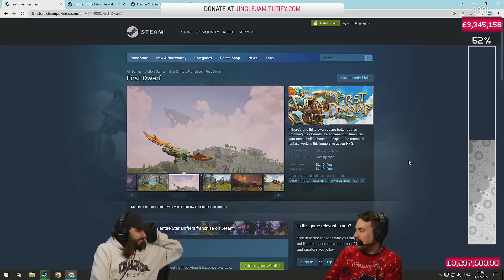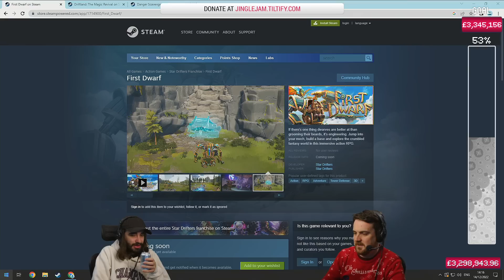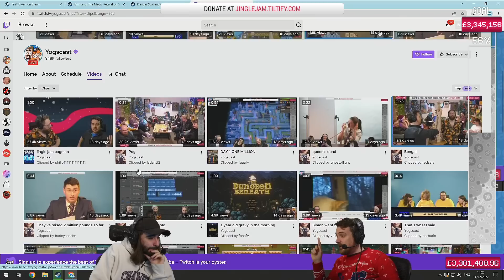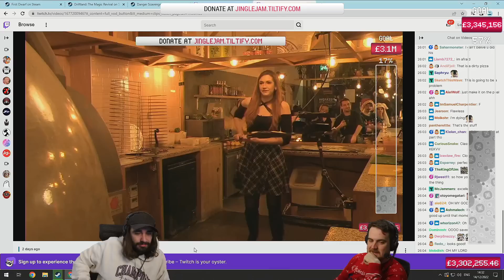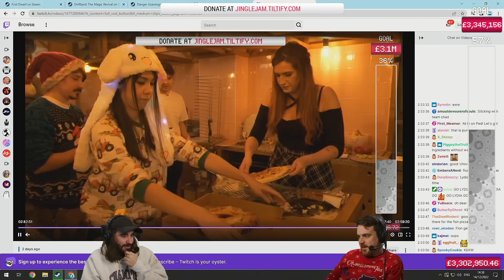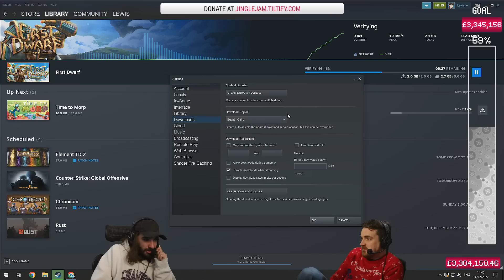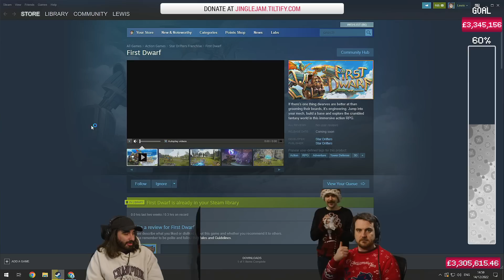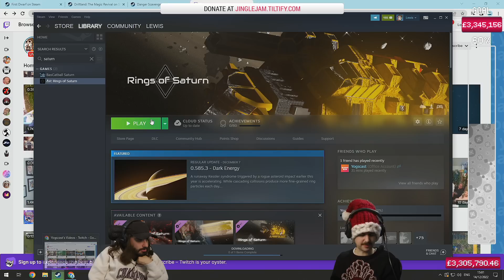First Dwarf | w/ Ben & Harry | Space Wars | Jingle Jam 2022 | (14/12/2022)